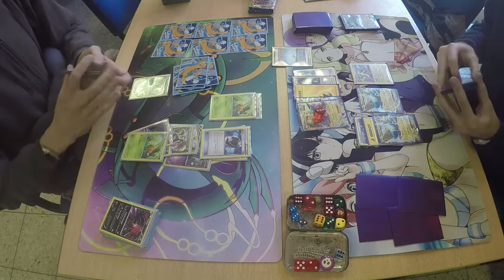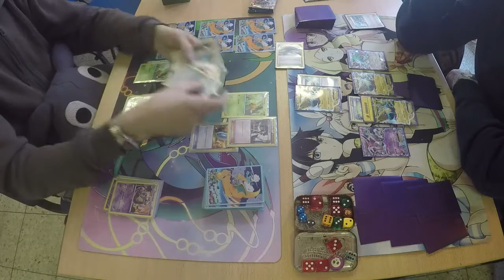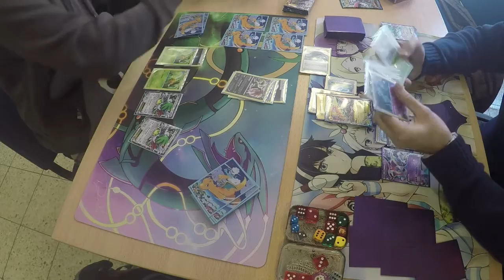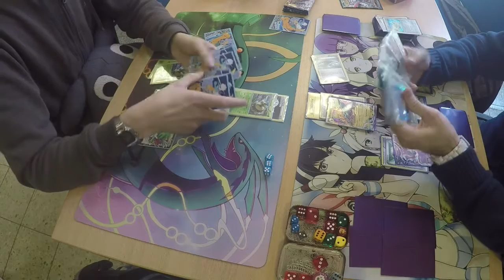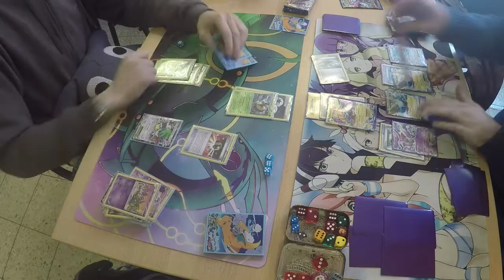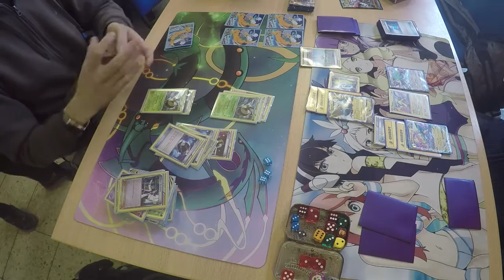Vespiquen/Garbodor vs. Mega Manectric/Jolteon | Speyer Regionals Top 8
A very interesting match-up. EX vs. non-EX, low HP vs. high HP! In this match-up every single move can be game deciding!

► THIS REGIONALS WAS HELD IN STANDARD FORMAT
► Still missing some single cards?
► Make sure to give us a like on Facebook to get all the latest information!